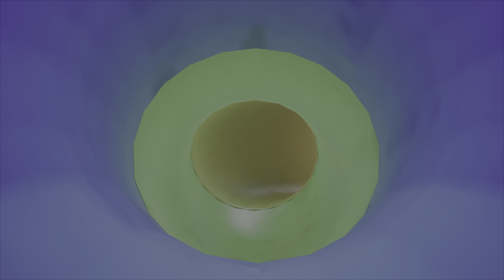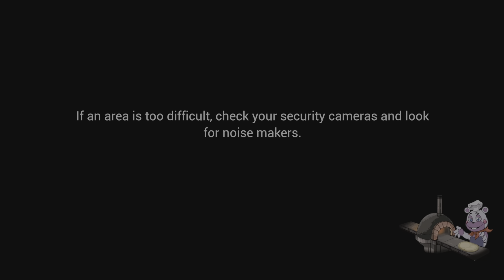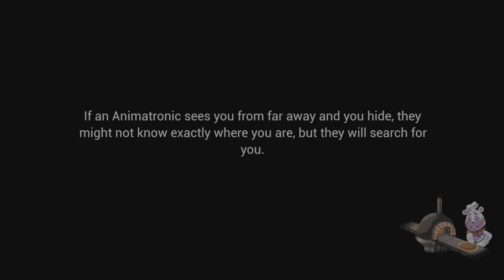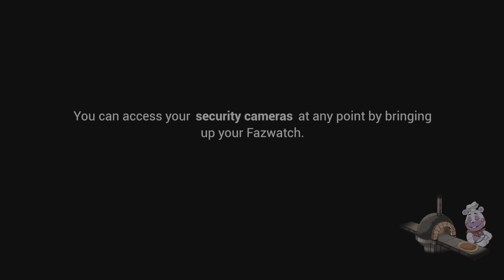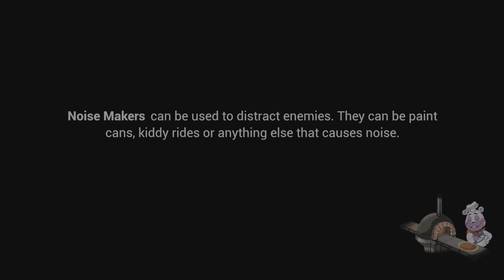Five Nights Security Breach Episode 3 So Frustrating